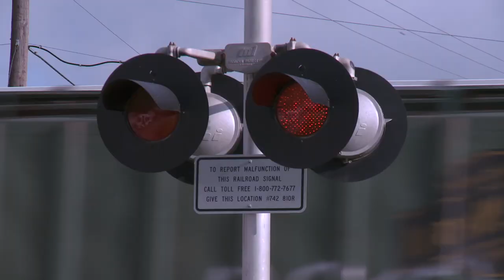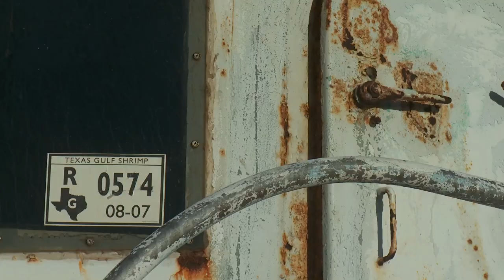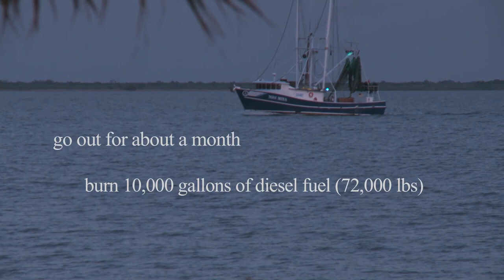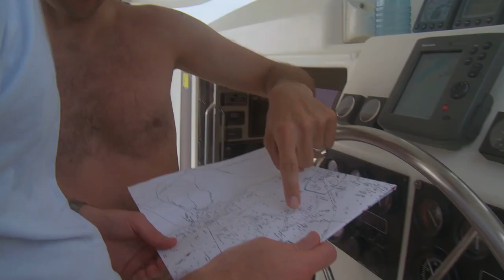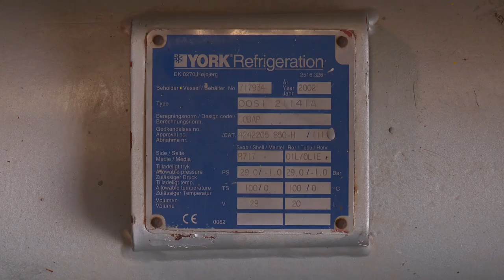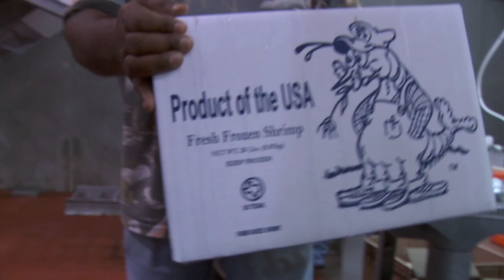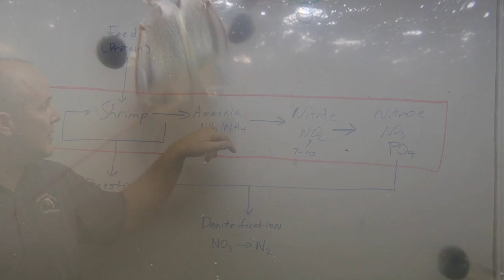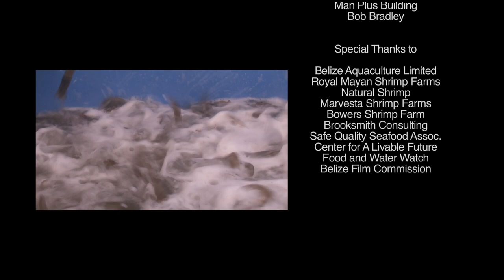Raising Shrimp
Raising Shrimp is an intelligent, honest, and moving look at why America’s favorite seafood is no longer produced in America, what that means for your health and our environment, and how we might innovate a solution.

Carl Safina, famed author and ocean advocate, called Raising Shrimp "Fearless", as it peels back issues related to wild versus farmed, and domestic versus imported. As an Official Selection of the 2014 DC Environmental Film Festival and San Francisco Food and Farm Film Festival, and Finalist in the prestigious BLUE OCEAN Film Festival, why not become more informed about whether shrimp should be on your plate or not.